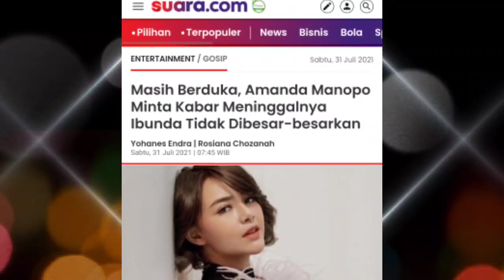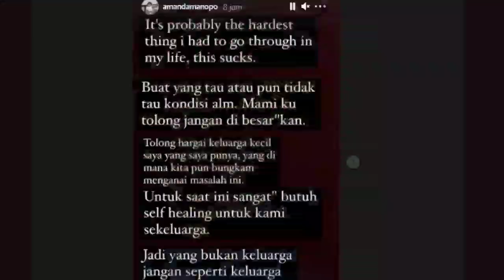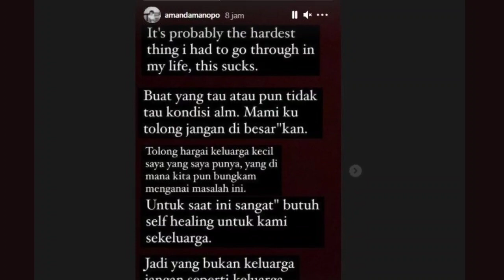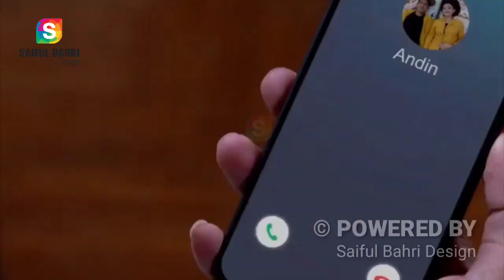TERUNGKAP... Ternyata Sahabat Amanda Yang Selalu Menyakiti Hatinya, Amanda Menangis